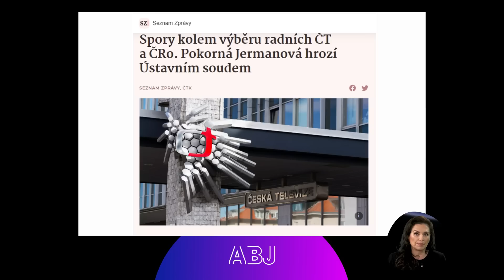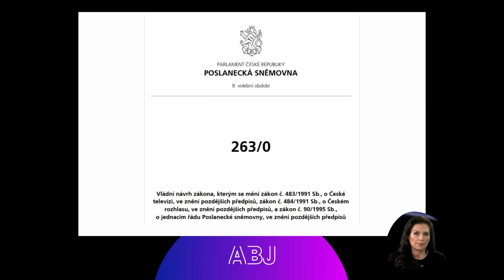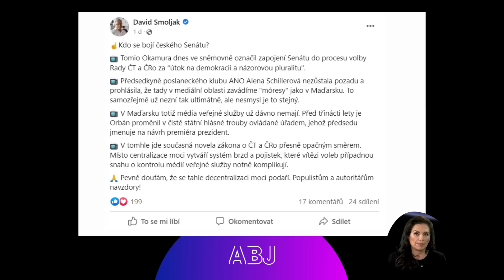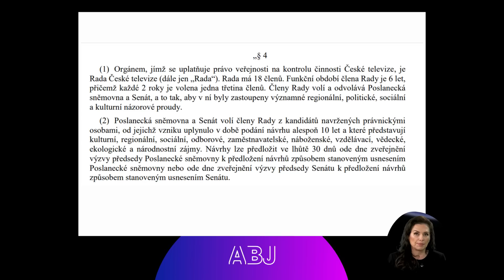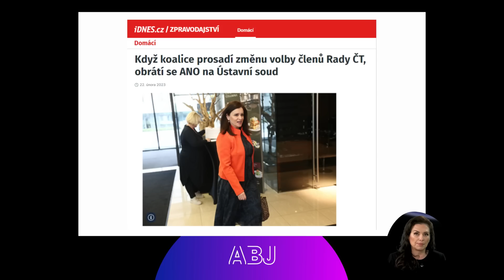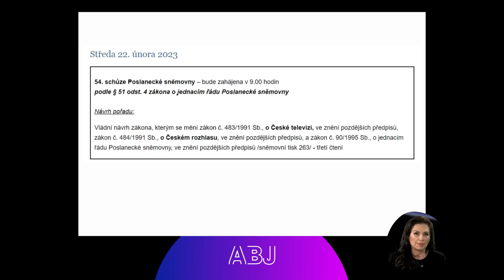Bitva o ČT pokračuje. Žádná depolitizace. Parlamentní zvyklosti jdou stranou. Právník promlouvá.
Tento týden ve Sněmovně probíhá mezi pětikoalicí a opozicí zuřivá bitva o to, jak bude vypadat zákon o České televizi. Jak už jsme Vás informovali, pětikoalice chce dostat veřejnoprávní média plně pod svou kontrolu.

Ve středu začala mimořádná schůze věnovaná pouze veřejnoprávním médiím. Ta prokázala, že fakta, která jsme Vám přinesli tento týden o střetu zájmů poslance – zpravodaje zákona – Jana Laciny ze STAN byla pravdivá. Informovali jsme, že Lacinova společnosti dodává České televizi služby za statisíce a česká televize o ní navíc bezplatně vysílá.